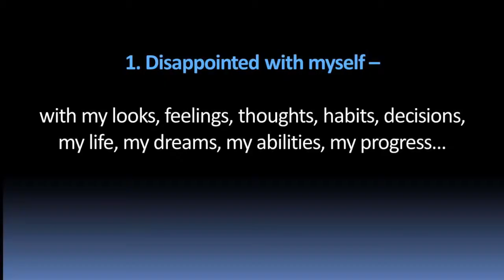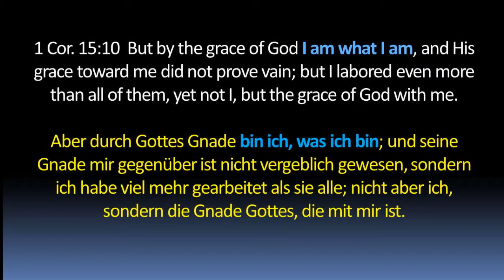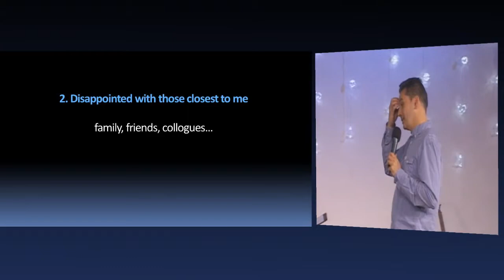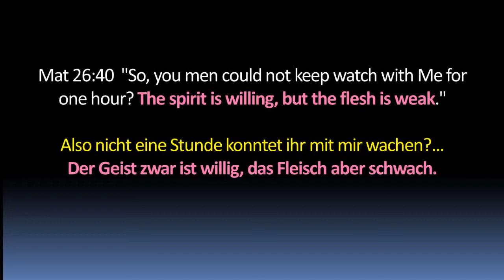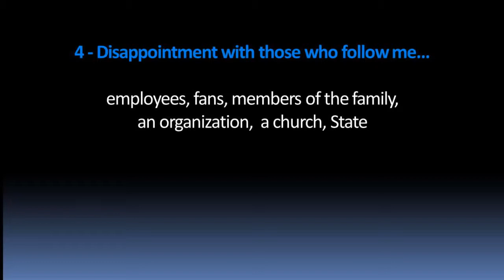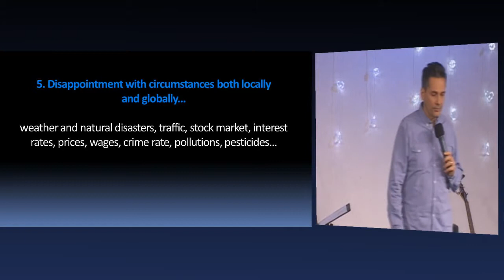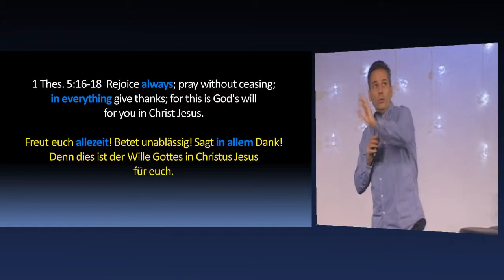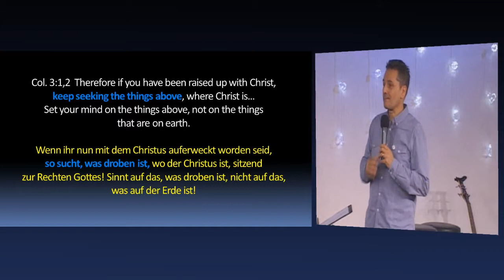The House - Part 3: Dealing with Disappointment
Das Haus - Teil 3: Mit Enttäuschung umgehen